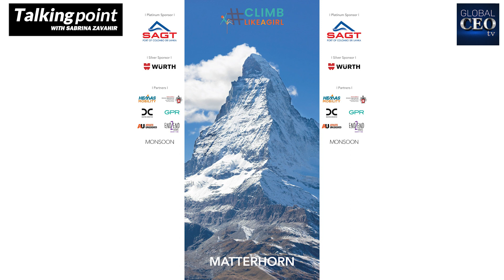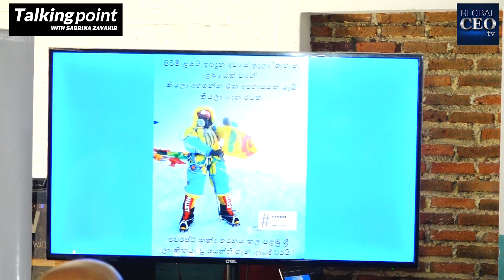MATTERHORN matters for Jayanthi Kuru-Utumpala | Talking Point - Global CEO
MATTERHORN matters for Jayanthi Kuru-Utumpala
Jayanthi Kuru-Utumpala